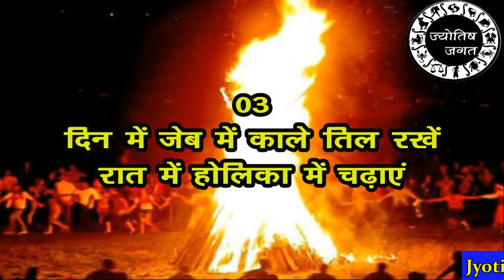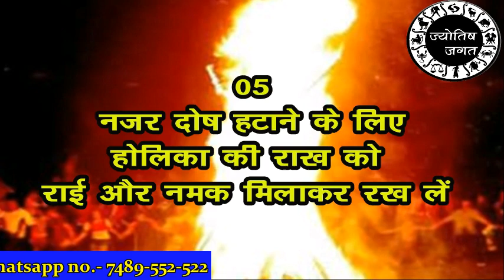28 मार्च 2021- होलिका दहन की रात के 21 अचूक टोटके | होलिका दहन 2021 का शुभ मुहूर्त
दोस्तों, आपकी धन सम्बंथित परेशानी, स्वस्थ सम्बंधित परेशानी , वादविवाद सम्बंधित परेशानी या फिर नोकरी या और कोई सी अन्य परेशानी हो ,इस होलिका दहन में करें सभी प्रकार की परेशानियों का दहन इन अचूक टोटकों से | देखिये होलिका दहन की रात के अचूक उपायों से सम्बंधित ये विडियो |
Dev niranjan

इस  चेनल द्वारा जानिये ग्रहों की स्थिति, राशियों पर प्रभाव और अपनी कुडली से सम्बंधित प्रश्नों के उत्तर
- देव निरंजन

ज्योतिष के नाम पार कई प्रकार की धारणाएं समाज में व्याप्त है. कुछ लोग इसे पाखण्ड बताते हैं तो कुछ इसके प्रति इतने अंधविश्वासी हो जाते हैं की कर्म का दायित्व ही भूल जाते हैं.
किस तरह से दूसरे ग्रहों से आने वाली तरंगे पृथ्वीवासिओं को प्रभावित करती हैं. बुरी तरंगों से बचने के उपाय क्या क्या है.
इन सभी प्रश्नों के उत्तर खोजने वाली विद्या का नाम है - "ज्योतिष शास्त्र"
"अविश्वास और अन्धविश्वास से परे , सत्य के निकट"

There are many types of perceptions in the name of astrology in the society. Some people call it hypocrisy, so some become so superstitious towards it that forget about the obligation of karma.
How the waves coming from other planets affect the earthquakes. What are the measures to avoid bad waves?
The name of the finding of the answers to all these questions is - "Astrology"
"Unbelief and superstition, near the truth"

- Dev niranjan Present Jyotish Jagat